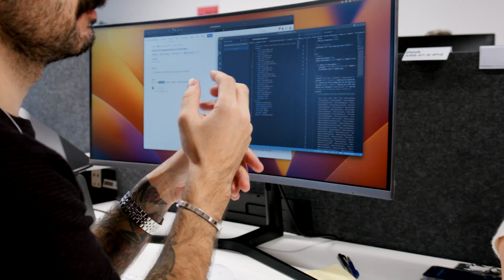Meet the Senior Engineering Leaders Behind Miro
Tackle complex engineering challenges on a product loved by millions.

Meet Miro's Senior Engineering leaders and hear how joining Miro gives you a chance to make an outsized impact on a beloved product.

Want to join the Engineering team? We're hiring!

In this video, you'll meet:
👉 Vadim Barshtak, Head of Engineering
👉 Susan van de Ven, Engineering Manager
👉 Yolanda Robla, Staff Software Engineer
👉 Brian Wehrle, Principal Software Architect
👉 Dave Brotherstone, Principal Software Architect
👉 Andrew Eacott, Senior Staff Software Engineer